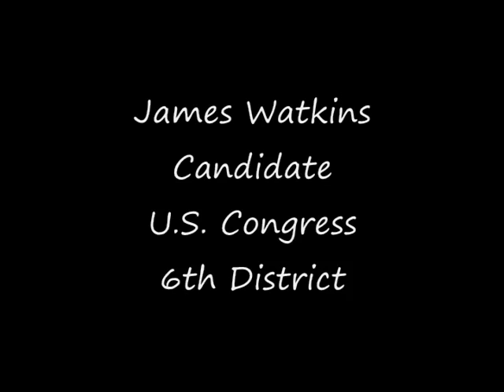James Watkins Part 1